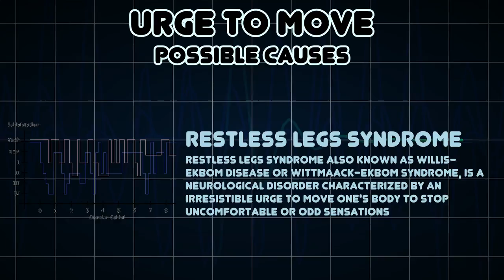Urge to move (Medical Symptom)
Possible causes of Urge to move (Medical Symptom)

The urge to move is a symptom of restless legs syndrome